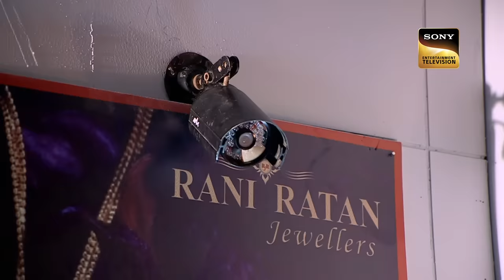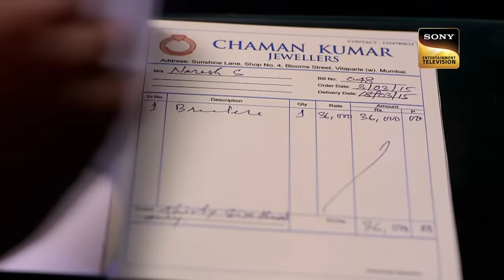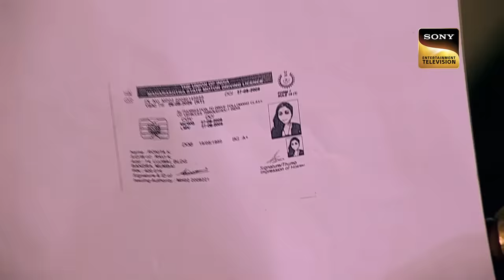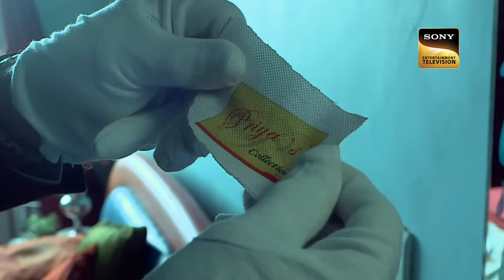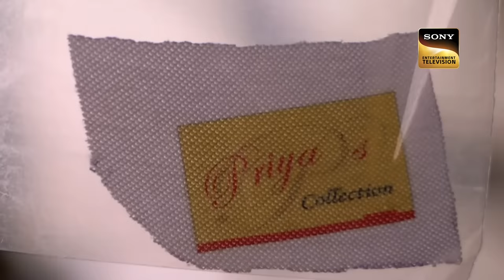Unlucky Shopping | Abhijeet क्यों Dance करने लगा Bureau में? | CID | 30 June 2023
A middle aged lady cries out after she gets to know that her husband left her and ran with someone else. She blames the sister of that boy and warns her to find him out as soon as possible otherwise she will take some stern action against him.

Unlucky Shopping | Abhijeet à¤•à¥  à¤¯à¥‹à¤‚ Dance à¤•à¤°à¤¨à¥‡ à¤²à¤—à¤¾ Bureau à¤®à¥‡à¤‚? | CID | 30 June 2023